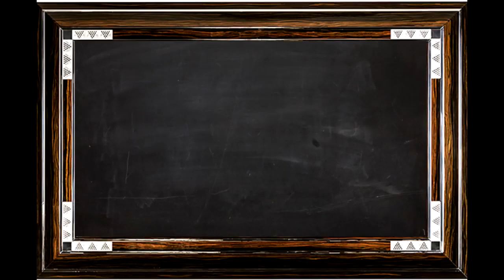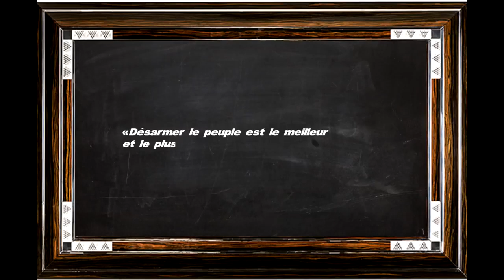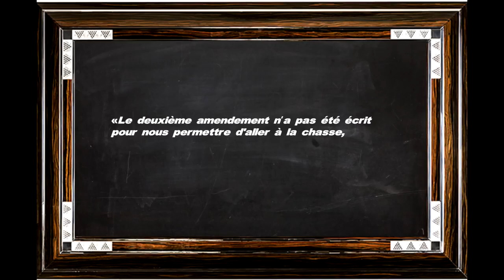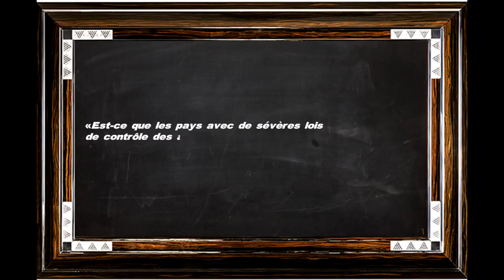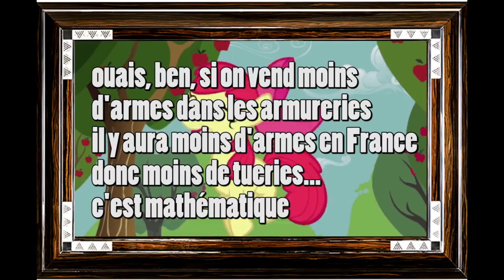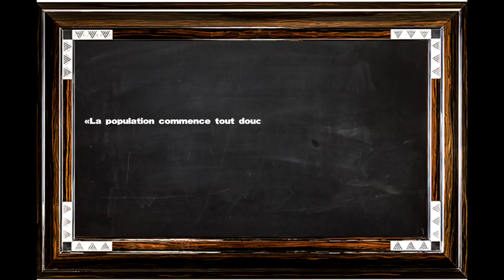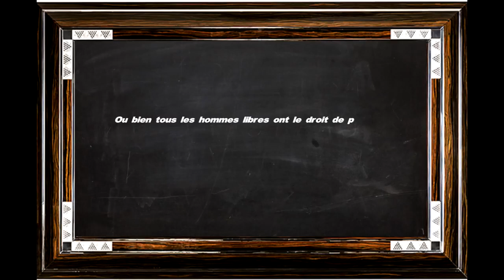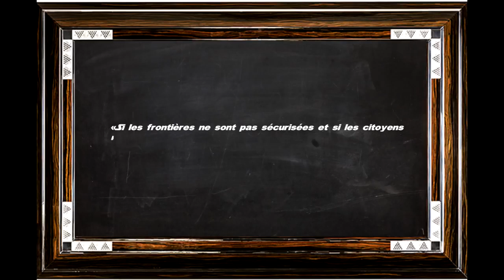💥 ⚠ 💥 PORT DARME CITOYEN accrochez vous ça va chier ! Code REINHO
En France on a le droit de se faire pêter la gueule, mais pas de se défendre.